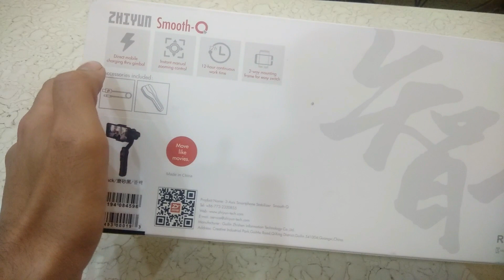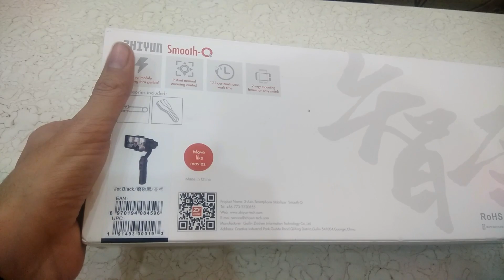Best Smartphone Gimbal | Zhiyun Smooth Q | 98$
There are very few gimbals right now available in market for smartphones and this is probably one of the Best and cheapest u can buy for your smartphones to make ur videos look cinematic..
MRP: 139$
Purchased in just 98$ in a Flash Sale

Ali express : Ulanzi Zhiyun Smooth Q 3 Axis Smartphone Handheld Gimbal Video Stabilizer For iPhone 7 Samsung/Gopro Hero 5 4/SJCAM YI Cameras
to Clipboard
(from AliExpress Android)